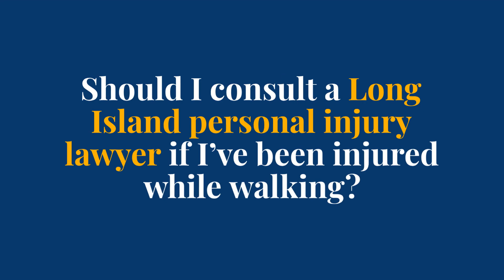Is the Driver Always At Fault For a Pedestrian Accident?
Rosenberg & Gluck, L.L.P.
Long Island Personal Injury Lawyers, Aggressive Representation, Real Results

No, a driver is not always at fault for a pedestrian accident.

It is possible for the pedestrian's actions to have contributed to the accident.

In New York, a car accident with a pedestrian is covered by New York's no-fault car insurance rules.

This means that up to $50,000 of the pedestrian's medical bills can be covered by the driver's insurance. When pursuing further compensation beyond what is covered by the no-fault policy for a serious injury, a pedestrian's degree of fault for the accident may reduce their financial award.

Where Do Pedestrians Get Hit the Most?

Intersections are the most common locations for pedestrian accidents in New York State. These incidents arise when either the pedestrian or the driver neglects to yield the right of way.

An accident may be caused when a driver disregards a red light or when the walker crosses against a "do not walk" signal. A driver may also fail to yield the right of way when making a right-hand turn while a pedestrian is lawfully crossing in a crosswalk.

Should I consult a Long Island personal injury lawyer if I’ve been injured while walking?

Yes! If you’ve been injured, the experienced Long Island personal injury lawyers at Rosenberg & Gluck, L.L.P., can help you. Call (631/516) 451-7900. Attorney Advertising.